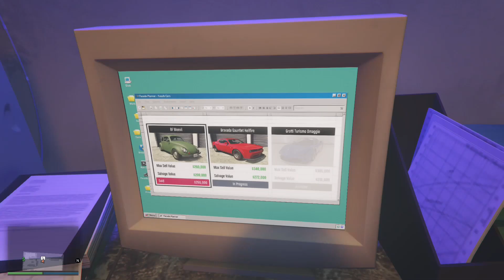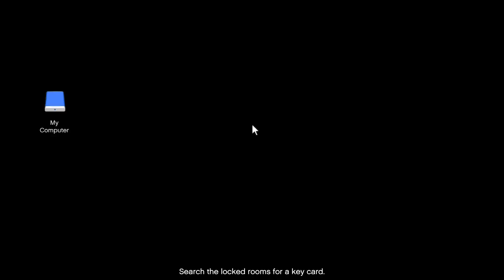GTA Online Chop Shop Gameplay5